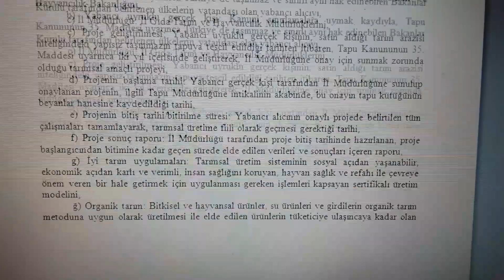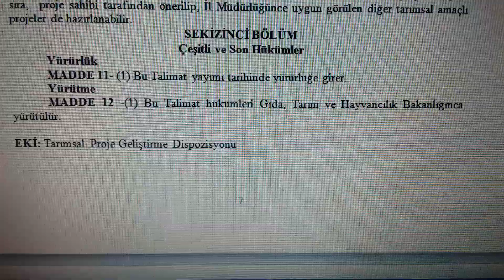كل ما يتعلق بالنص القانوني التركي لحقوق الأجنبي بالتملك الزراعي في تركيا